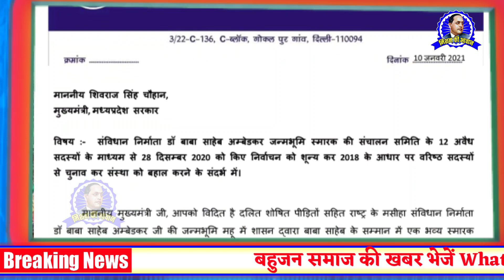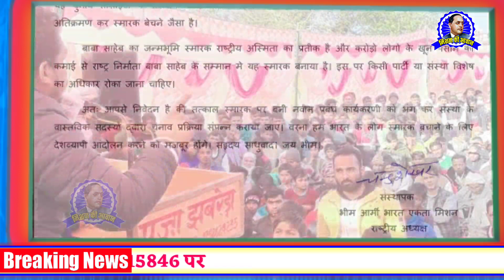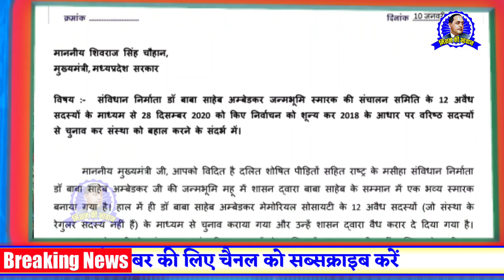मुख्यमंत्री शिवराज सिंह को भीम आर्मी का पत्र || देशव्यापी आंदोलन करेंगे - चंद्रशेखर आजाद रावण